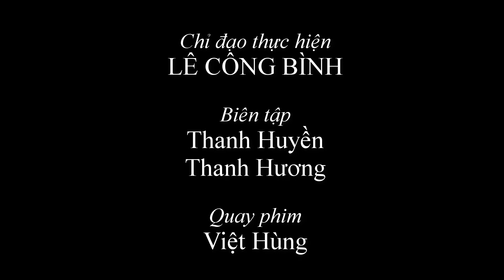Chương trình điểm tin, đọc báo của Báo Dân tộc và Phát triển ngày 2/1/2022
Chương trình điểm tin, đọc báo tuần này tiếp tục cập nhật hoạt động phối hợp công tác của Ủy ban Dân tộc với các bộ, ngành; thực hiện công tác dân tộc tại địa phương; chào đón năm mới 2022 trong điều kiện đảm bảo an toàn phòng chống dịch và các hoạt liên quan đến vùng DTTS và miền núi.  Phần đọc báo sẽ giới thiệu 2 bài viết: “Tết mùa của đồng bào Ca Dong”- tác giả Nguyễn Văn Sơn và bài “Bác Ái bây giờ đã khác xưa” của tác giả Lê Vũ